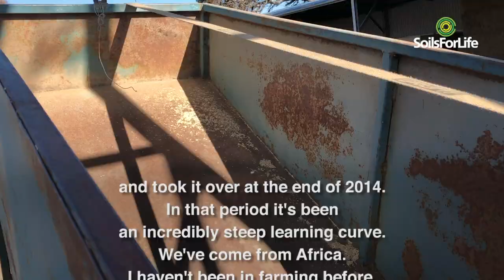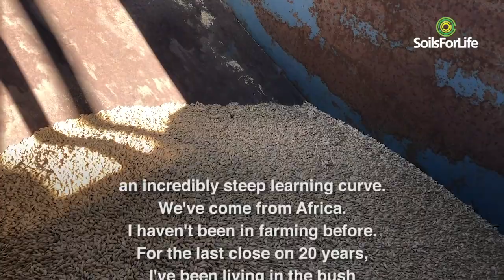Balala Station Case Study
Richard Daugherty and Sarah Burrows set out to find a property that provided the lifestyle and outdoor experiences they so desired. With a young family they chose to move from South Africa and settle in the New England district of northern NSW. Having done their research they settled on Balala Station which just happened to be up for sale for only the second time since establishment.